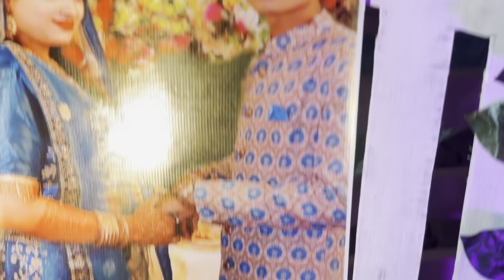Non-Bengali Wedding | বাড়ির সামনের বিয়ে | Vlog#234